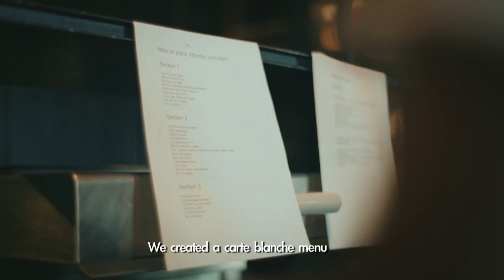Chef Bertrand Grébaut in “Paris to Bangkok” by Jérôme de Gerlache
Thomas Erber’s traveling ‘lifestyle festival’ Cabinet of Curiosities makes a stop in Bangkok, resulting in a cooking masterclass with Michelin-starred chef Bertrand Grébaut.